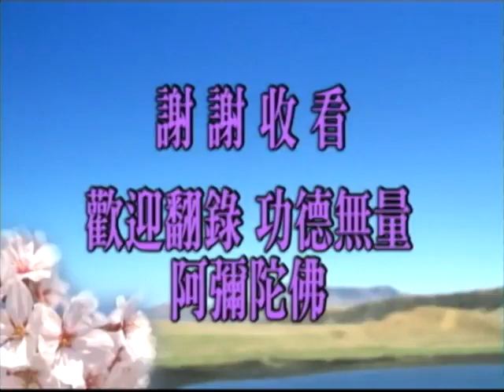淨空老法師:金剛般若研習報告（第七十四集） {五蘊六根*鏈接文稿覩版}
-其他經律論--般若..【金剛般若波羅蜜經】..《金剛經》《般若經》《大般若經》..《金剛般若》...
~檔名：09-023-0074，容量：277MB-全124集*（世尊在第九會由博而約，特別宣說《金剛般若》）
~日期：1995/5，（共一二四集）地點講於:新加坡佛教居士林

"金剛般若研習報告（第七十四集）"
{以下*有文字稿~細讀先覩版鏈接網}：~